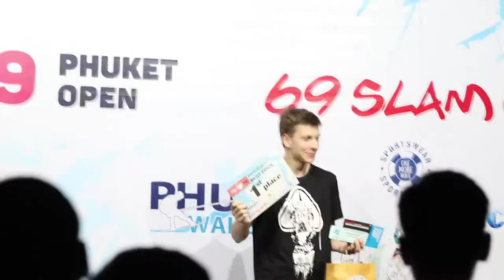PHUKET OPEN 2019 Review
Video report from PO’19🤙
It was amazing day ❤️
Energy, power, friends, Wakeboard - it’s all make us happy!
A lot of thanks to all participants, organizers and sponsors for being part of this unforgettable day 🙌